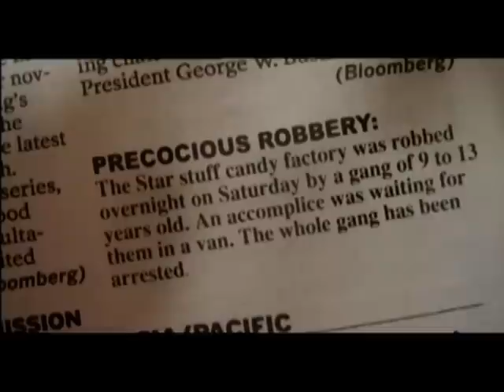Tom Farrell in 'Star Stuff' (2005)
Actor Tom Farrell can be seen throughout this 2005 short film by director Grégory Hervelin.

The film also features Maiwenn Le Besco, Laura Favali, Stan Carp, James Johnson, Louis Maloof, Ben Busch, Michael Jackson, Anthony Jones, Cody Ross Pitts, and Tim & Chris.